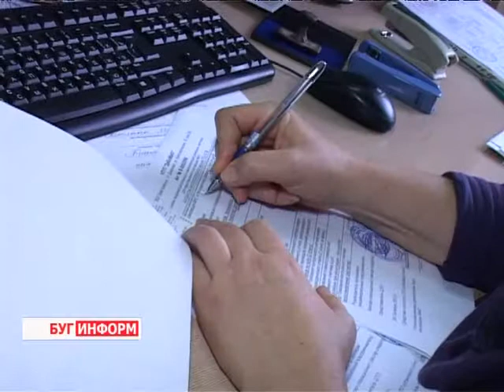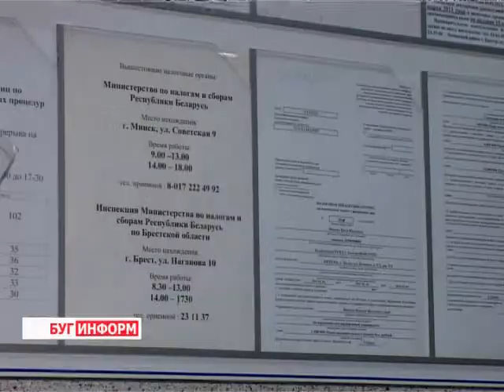2013-11-12 г. Брест Телекомпания "Буг-ТВ". Информация ИМНС Московского района г. Бреста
Информация ИМНС Московского района г. Бреста: арендная плата за участки, находящиеся в госсобственности.
Процесс  огранки и совершенствования  белорусского законодательства находится в постоянной динамике, что определено реалиями времени. Отраден тот факт, что законодательство не усложняется, оно становится более приемлемым для налогоплательщиков.  За последние годы были упразднены около трех десятков различных налогов и сборов, что серьезно повлияло на снижение налоговой нагрузки и упрощении многих административных процедур.
Указ Главы государства от 7 октября 2013 года за номером 455 «О некоторых вопросах налогообложения, переоценки имущества и взимания арендной платы  за земельные участки, находящиеся в государственной собственности» касается порядка исчисления и удержания подоходного налога с физических лиц. О том, что предполагает   этот нормативный документ   -  в  материале выпуска.